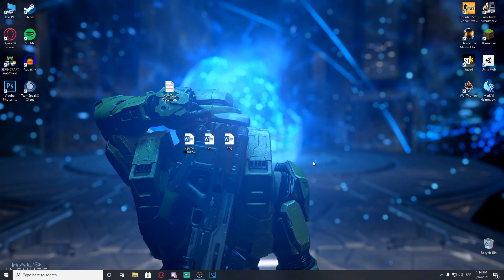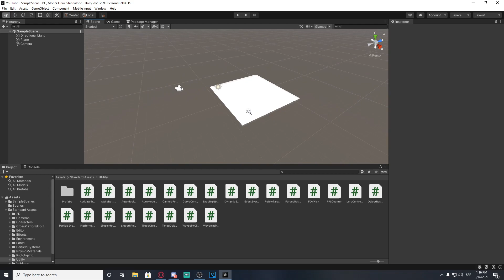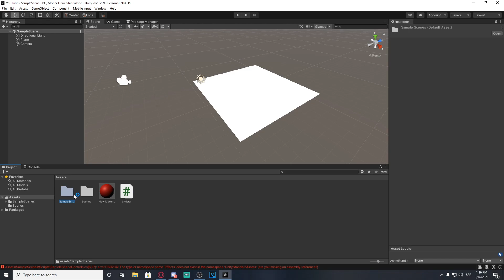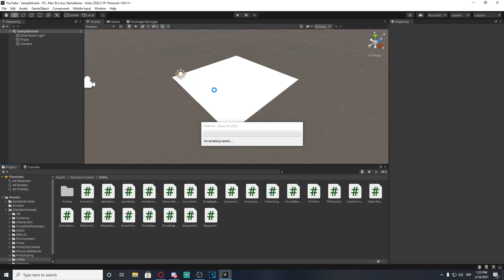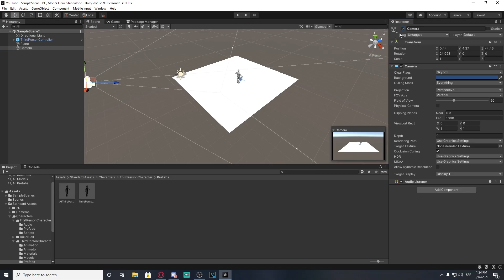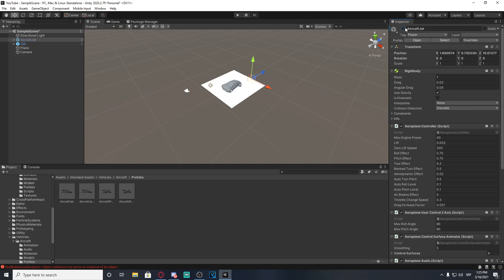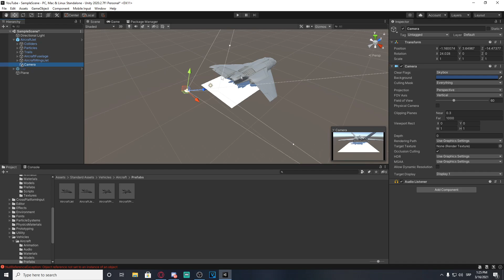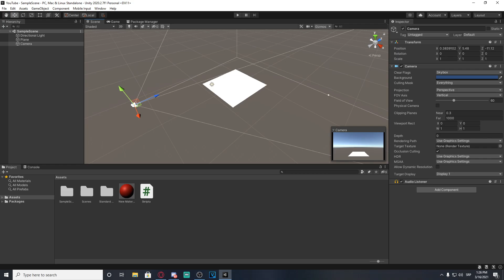🎮 Unity Tutorijal - Standard Assets - Ubacivanje 🎮